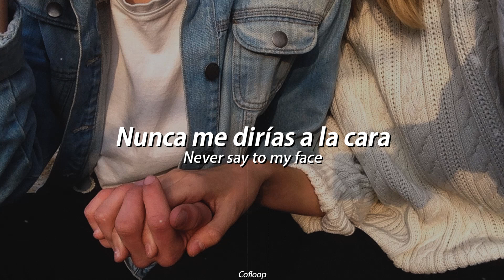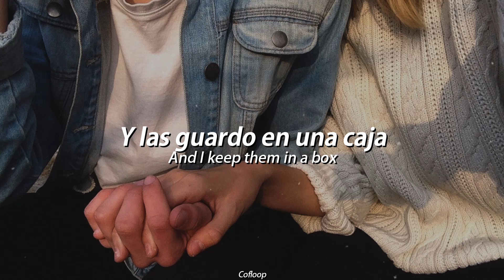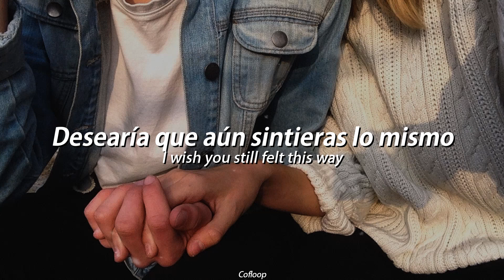Canción para esa persona que aún recuerdas por la madrugada🌙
Canción: 90sFlav - Wish You Still Felt This Way (ft. Sophie Meiers)🌙

Letra | Lyrics:

[Verse 1]
I hold on to all the things that
Make me think of you
I kept all your letters
And sometimes, late at night
I read them through
I follow the ink on the page that explains all the things that you
Never say to my face

[Chorus]
I wish you still felt this way

[Verse 2]
It's been a couple months, since we talked
I have, a bunch of things
That remind me of you
And I keep them in a box
I wrote a page of poetry
To maybe send you, one day
I wrote you a letter
But I'm scared of
What it will say

[Chorus]
Felt this way

90sFlav - Wish You Still Felt This Way (ft. Sophie Meiers) sub español e ingles lyrics
90sFlav - Wish You Still Felt This Way (ft. Sophie Meiers) Full lyrics subtitulada en español